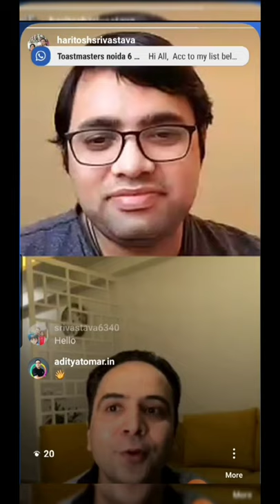Instagram Inspiration Episode 4 - Aditya Tomar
Find your niche & continue to explore further.
 It was an amazing experience having Aditya Tomar in Instagram Inspiration Episode 4.

Thank you all for your positive messages and support. Let's keep spreading positivity and learn from each other.